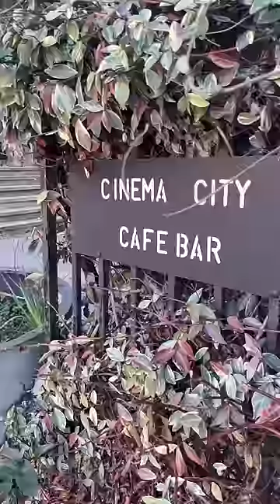Norwich voted third best place to live in England | University of East Anglia 🥉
As voted in a national poll by iLiveHere (2023), The Times (2023) shares why Norwich is the third best place to live in England: